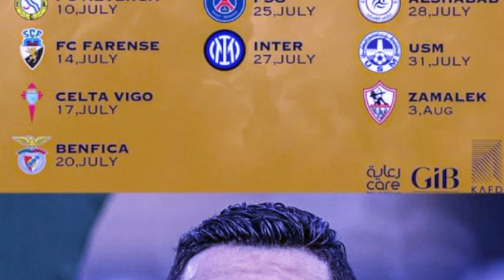ba don u ronaldo sdang ki ri ka pyrthei ban pyn lehkai iaka al nassr bad ki club radbah ka pyrthei